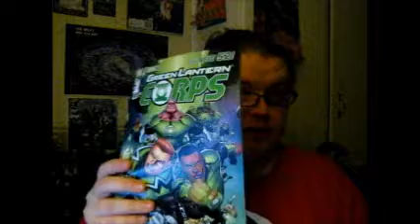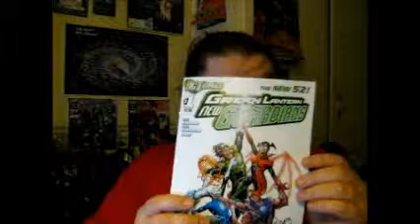CAPTAINS LOG.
just a quick update vid!